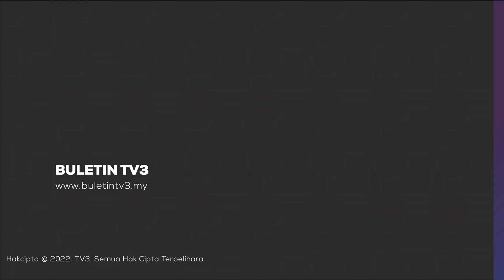PROSIDING SULH | Farid Kamil Tawar Perdamaian Lebih RM300,000 Untuk Pujuk Diana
Pelakon Farid Kamil mengemukakan tawaran perdamaian membabitkan aset, barang kemas dan bayaran pendahuluan nafkah bernilai lebih RM319,000 terhadap isterinya, Diana Danielle.